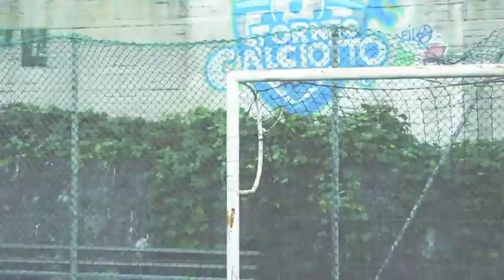Interviste 1°giornata Giovedi - TORNEOCALCIOTTO 16°edizione